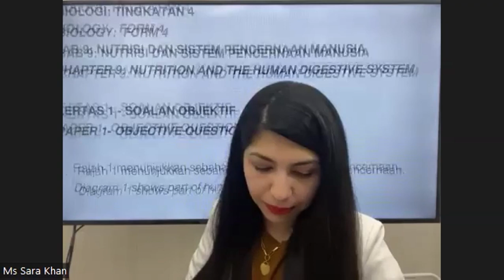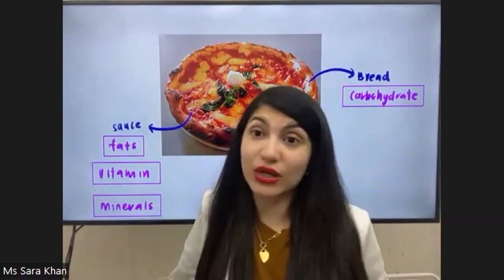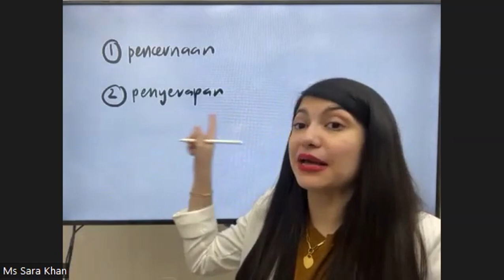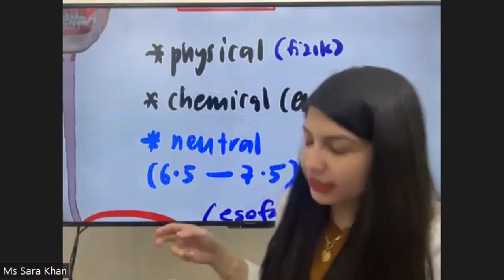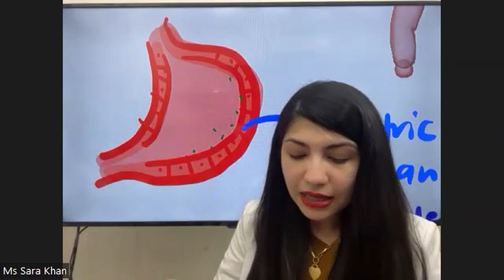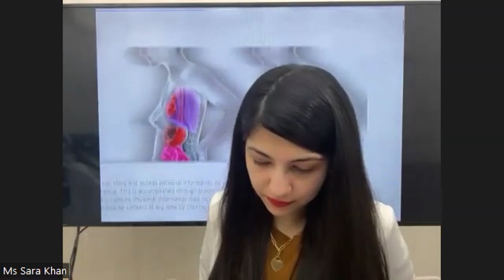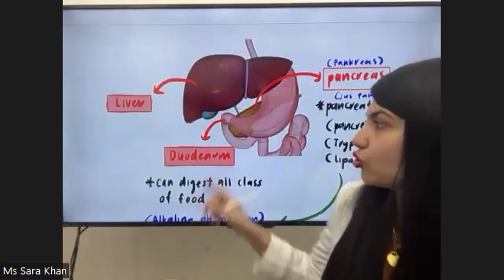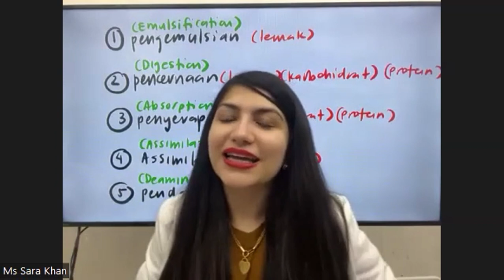SPM KSSM F4 BAB9 NUTRISI DAN PENCERNAAN MANUSIA MC+